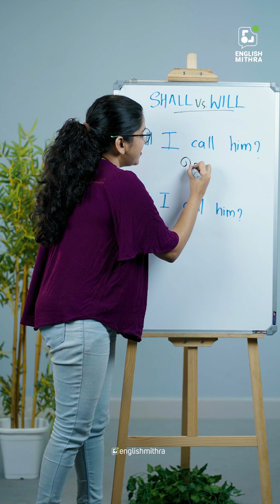Shall and Will in questions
In today's video, let's explore the usage of "Shall" and "Will" when it comes to questions.

Our videos translate common and everyday sentences into English and explain them using basic and easy examples so as to make the learning process easier for anyone aspiring to master the English Language.

ഇംഗ്ലീഷ് സംസാരിക്കാനും പഠിക്കാനും ബുദ്ധിമുട്ടുന്ന ഒരു ആളാണോ നിങ്ങൾ? എങ്കിൽ ഒരു പേർസണൽ ട്രെയിനറിന്റെ സഹായത്തോടുകൂടി ഈസിയായി ഇംഗ്ലീഷ് പ്രാക്ടീസ് ചെയ്തു പഠിക്കാം.

ഈസിയായി ഇംഗ്ലീഷ് പഠിക്കാൻ ഇംഗ്ലീഷ് മിത്രയുടെ കോഴ്സിൽ ജോയിൻ ചെയ്യുക.

Learn English easily with English Mithra.ഇംഗ്ലീഷ് സംസാരിക്കാനും പഠിക്കാനും ബുദ്ധിമുട്ടുന്ന ഒരു ആളാണോ നിങ്ങൾ?

എങ്കിൽ ഒരു പേർസണൽ ട്രെയിനറിന്റെ സഹായത്തോടുകൂടി ഈസിയായി ഇംഗ്ലീഷ് പ്രാക്ടീസ് ചെയ്തു പഠിക്കാം.

Learn English easily with English Mithra.

LEVEL TEST അറ്റന്‍ഡ് ചെയ്യാന്‍ താഴെ കൊടുത്തിട്ടുള്ള ലിങ്കിൽ ക്ലിക്ക് ചെയ്യുക.

Office address :
English Mithra
2nd Floor, Kaybees Building,
Shenoy Road, Kaloor
Ernakulam-682017